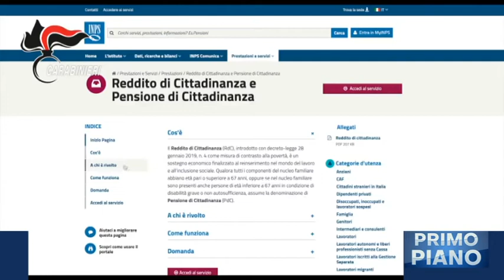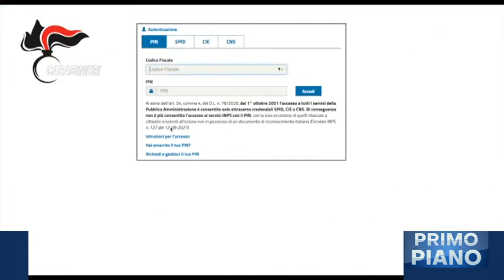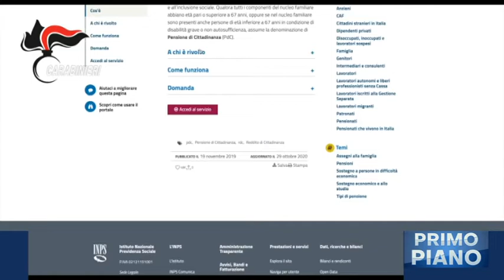Reddito di Cittadinanza, truffa per 20 milioni